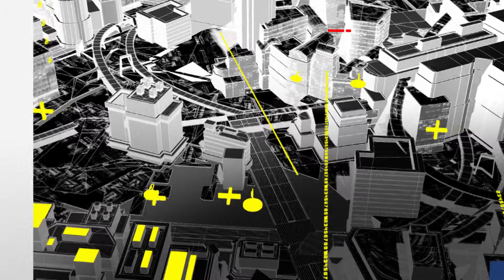100 PALABRAS 2004 Tuxtla sin agua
Falta de agua en la capital chiapaneca